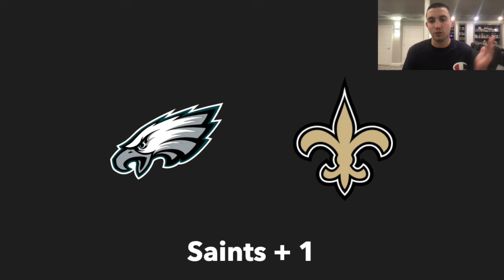Eagles Vs Saints Preview + Prediction | 2024 NFL Week 3 Predictions